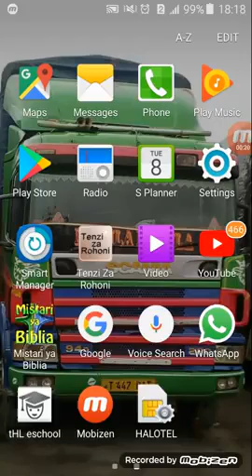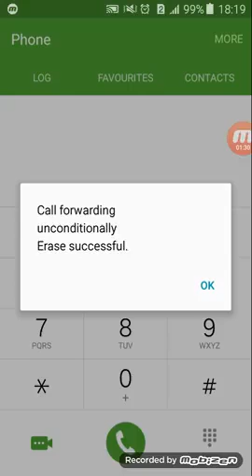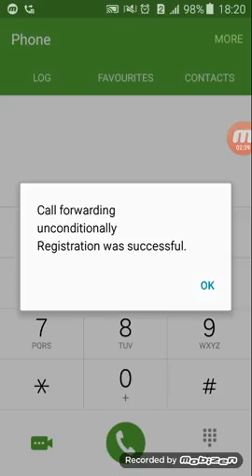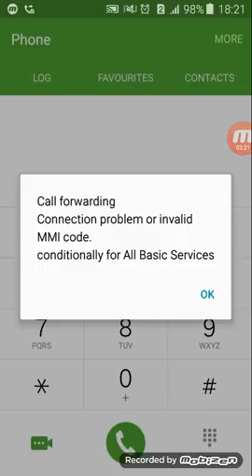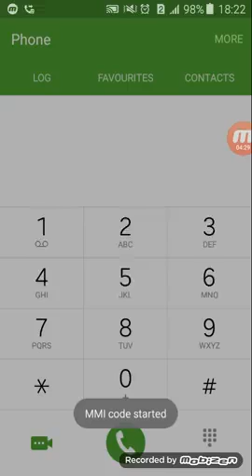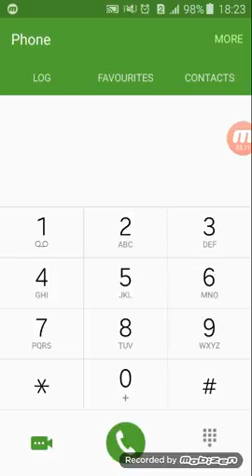Tazama njia lahisi ya kuunganisha SMS za mpenzi wako au rafiki wako bila hata kuishika sim yake